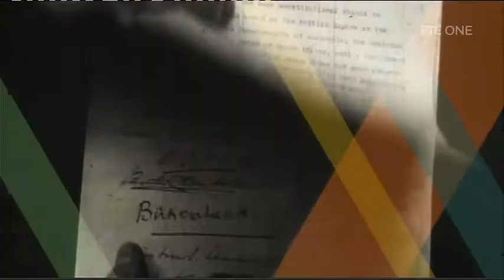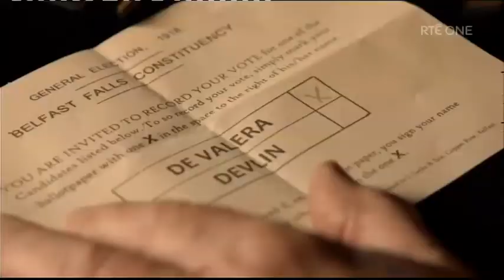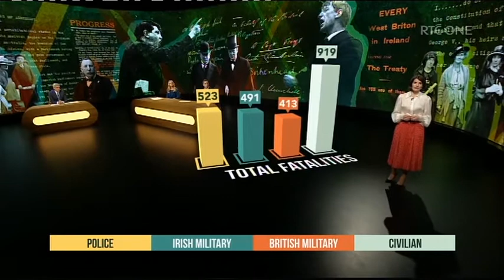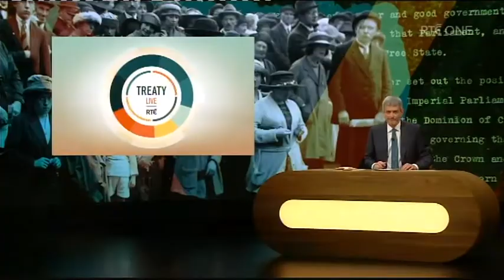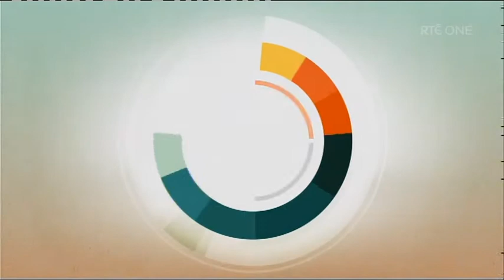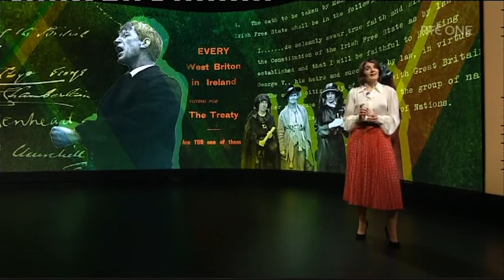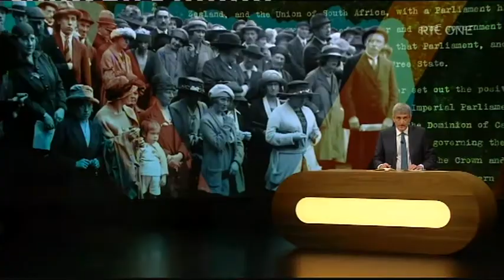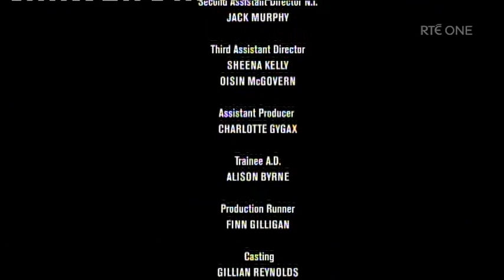The Treaty Live (December 2021)